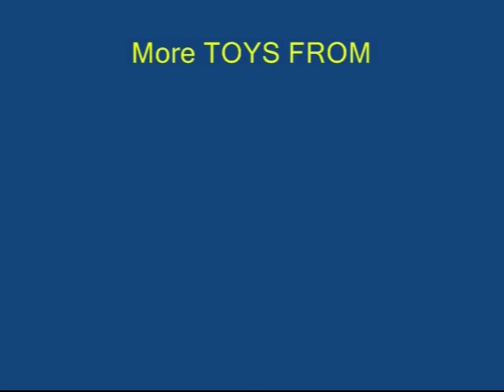PUPPETEER’S WHISTLE | Punjabi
For making this Puppeteer’s whistle you will need two ice-cream sticks, two rubber bands, two matchsticks and a strip of paper. Cut the matchsticks in half and discard the sulfur part. Take a strip of paper and sandwich it between two ice-cream sticks. Now tie both the sticks and paper at one end with a rubber band. Take a match stick and place it on top of the paper strip. Then slide this stick to the near the rubber band. Tie the second rubber band on the other end of the sticks. Now place the second match stick and slide it similarly near the other rubber band.
The Whistle is ready. Place it in your mouth and blow. The strip will vibrate producing a musical note.